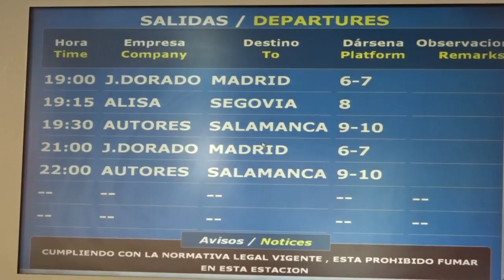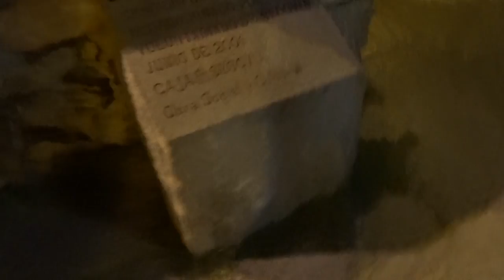TurismoExtremo: ¿Otra Gran Muralla China?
La visita a una gran Muralla y... no es la china ¿por lo que cuál será? :O